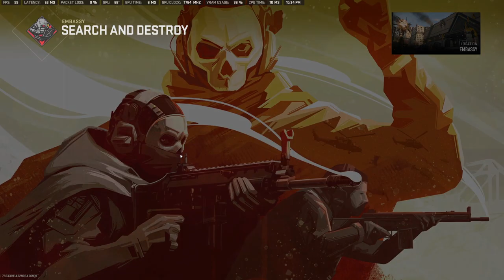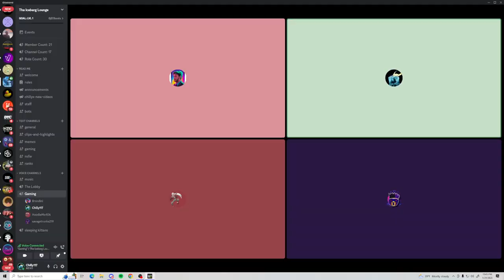These Guys Think Im Hacking